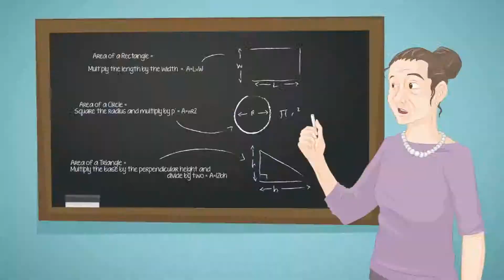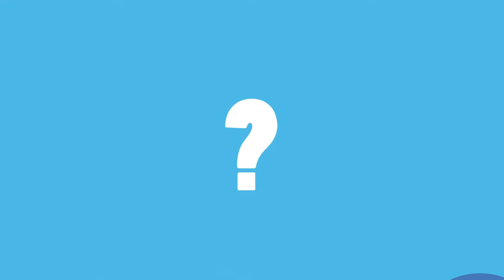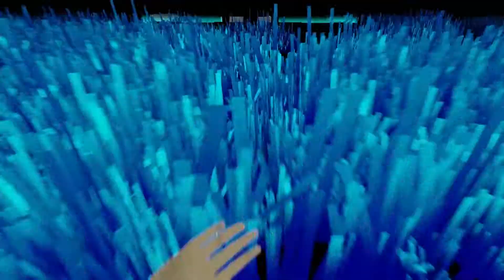MASTER REBOOT #01 Schauen wir mal [German, FullHD] ► Let's Play mit Curs3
Herzlich willkommen zu meinem neuen Projekt: Master Reboot. Sehr interessantes "Puzzle" Game. Hab mich selbst nur minimal gespoilert und habe schon den einen oder anderen Schock hinter mir ;)